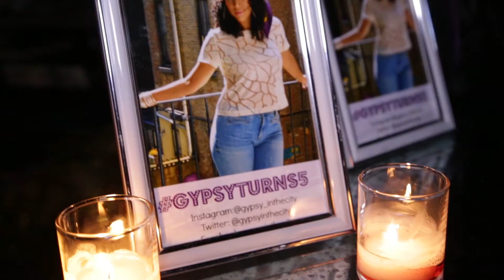Gypsy Turns 5 Anniversary Party